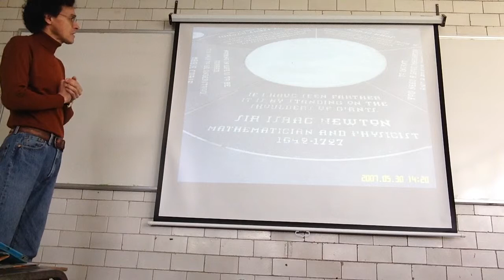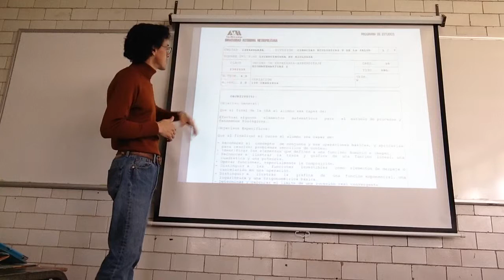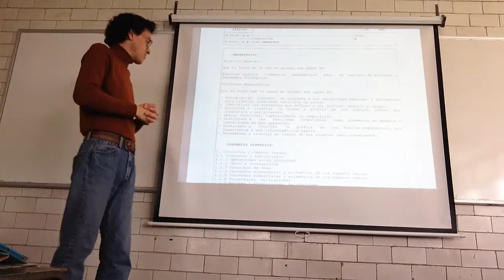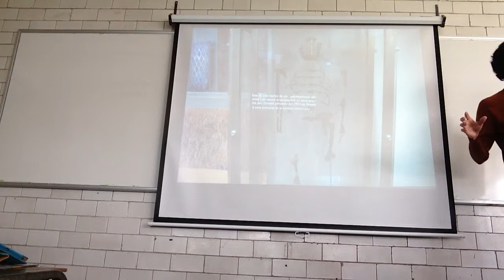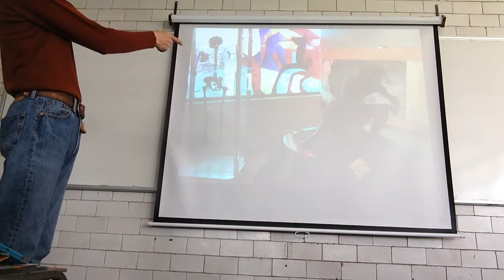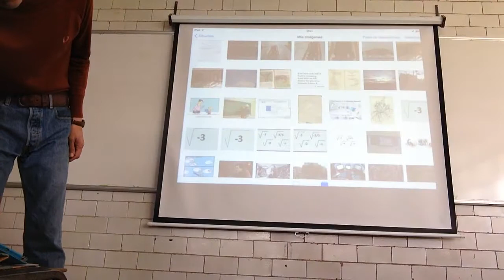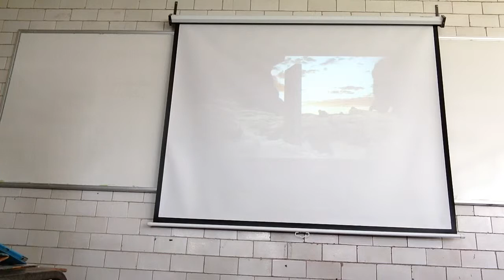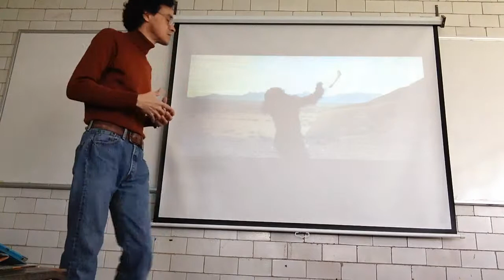Conjuntos y números reales. Evolución, inteligencia y matemáticas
Biomatemáticas 1. Conjuntos y números reales. Evolución, inteligencia y matemáticas
UAM Iztapalapa